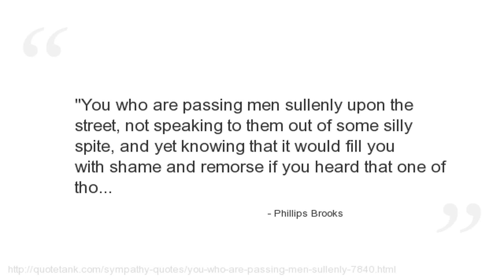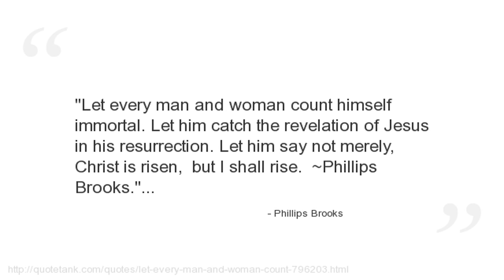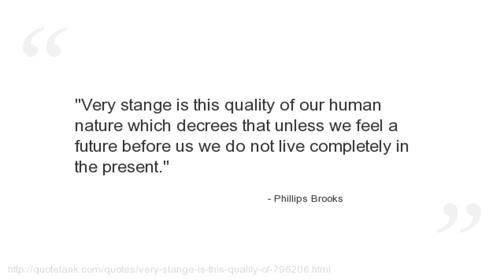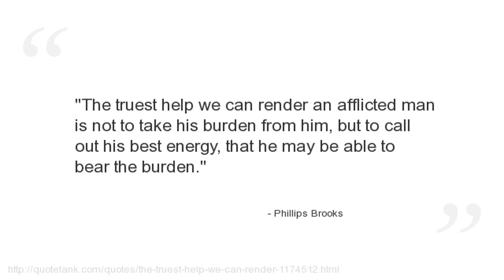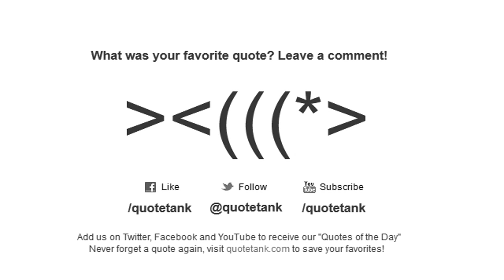Phillips Brooks Quotes